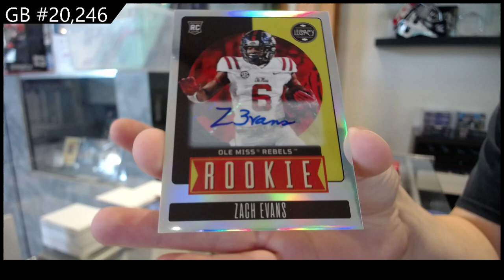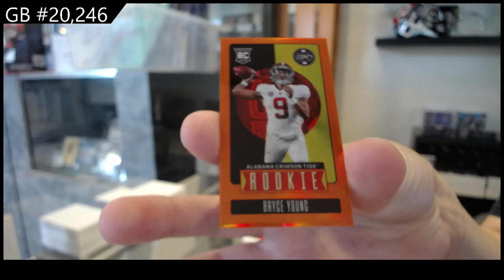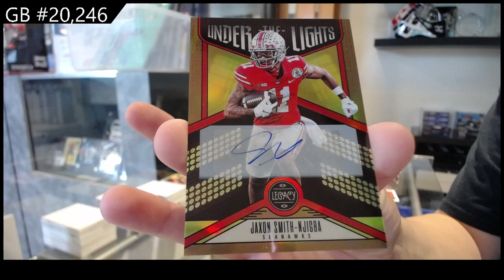2023 Panini Legacy Football Box Break - C&C GB #20,246